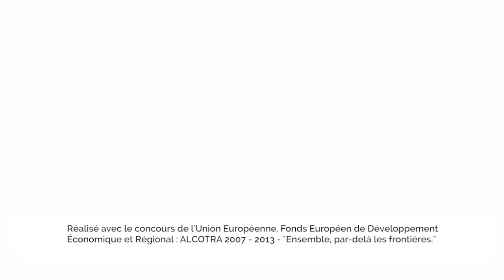Autour des Gorges du Verdon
Découvrir le territoire "Autour des Gorges du Verdon" dans "Eau en Couleur" le livre numérique augmenté des Alpes de Haute-Provence :

▼ Pour tout renseignement sur les Alpes de Haute Provence, visitez notre site▼